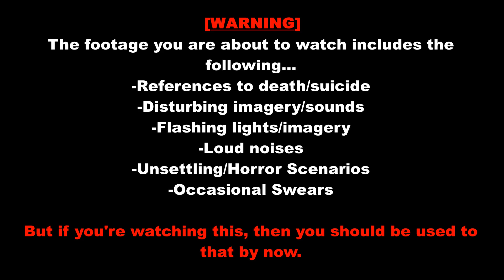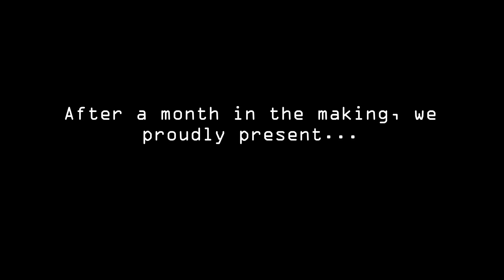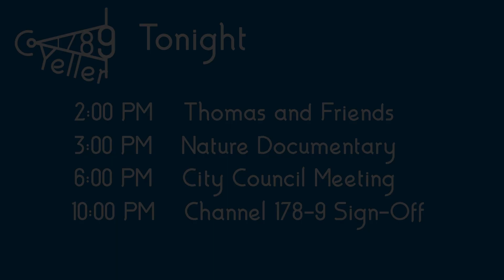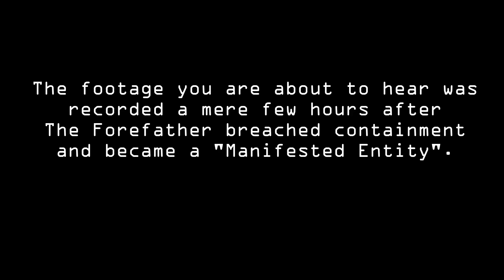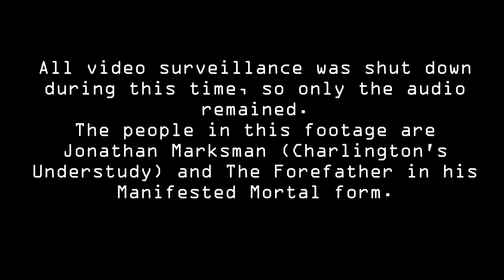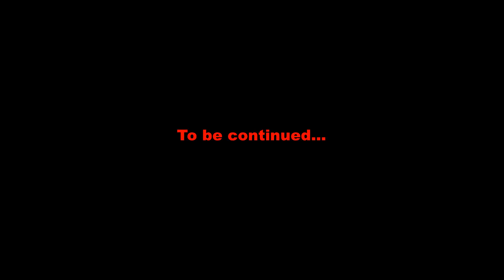Sharks Around The Cage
"Like all parasites, they need to be cleansed so they can change for the better... or they will be eradicated for good."

You are now watching "Sharks Around The Cage" - Episode 6 and the finale to Techno-Logic, Co. Archival Recordings Chapter 2.
[CREDITS]
"Sharks Around The Cage" Title Card by Zach "Bendy" Attack1224
"Simulation Complete" and "Manifested Entity Warning" created in Microsoft Sam Generator
The Forefather Voices voiced by The Techno-Logic, Co. Team (In no particular order)
SirenStudios
Zach "Bendy" Attack1224
Microsoft Sam Generator TTS Voice
Saltee
Trinity Somerset: (LINK WILL BE ADDED SOON)
John voiced by Connor Reynolds: (LINK WILL BE ADDED SOON)
3D Renders, 2D Character Sprites, TV Model, Cell 00315 Map, Thumbnail, and Story by Zach "Bendy" Attack1224
Manifested Entity Model by FNAF BUSTERS: (LINK WILL BE ADDED SOON)
The Markmasters Logo, Techno-Logic, Co., BPD Police Badge, Channel 178-9 "Yeller" Logo, Chanel 178-9 "Yeller" Title Card, Opal Logo, S.U.P.R.E.M.E System, The Forefather drawing, The Techno-Labs, Jonathan Edwards Marksman The Third, Patient 00315/Opal, "The Supreme", Quinn, Cyborg John/The Guardian Angel, The Supreme, Glenn "Archer" Drivers/Patient GD097/Therapist.exe, Aisling, Cain/The Hunter/S.U.P.R.E.M.E, The Beating Heart/The Forefather and his Manifested Mortal form, and Charlington/The Supreme are all fictional creations for the upcoming Young Adult novel "Right Here, Right Now" (releasing late 2024) and the upcoming alternate reality/unfiction retelling "Coded: Red_And_Black" (Chapter 1 is set to release in 2025), which are both created by Zach "Bendy" Attack 1224.